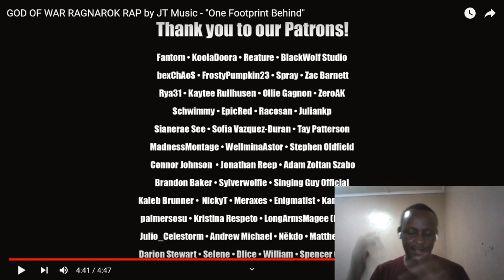"This is awesome " GOD OF WAR RAGNAROK RAP by JT Music - One Footprint Behind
GOD OF WAR RAGNAROK RAP by JT Music - One Footprint Behind Music Reaction @JTM @AndreaKaden